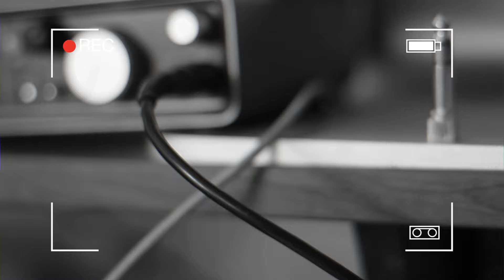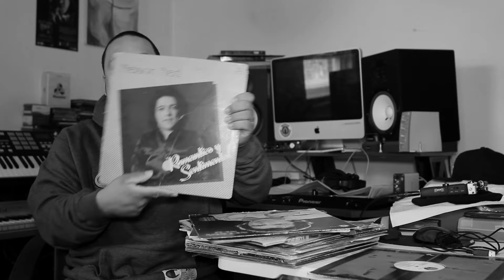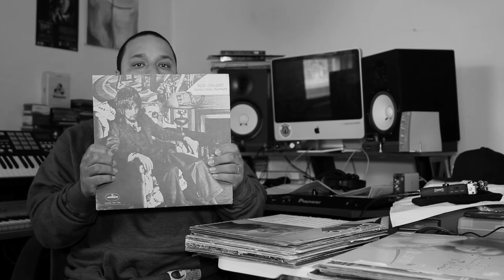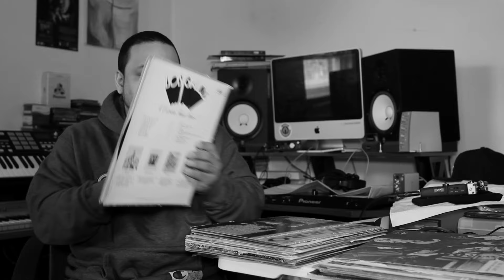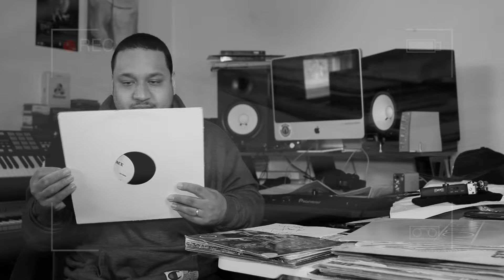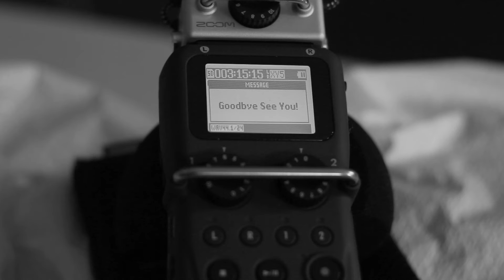"Solitary Refinement Documentary"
"Grungy Boguez" new jersey producer, videographer, photographer, graphic designer and DJ has a new instrumental project droppin' on tuesday, april 19th. Before that he decided to let his viewers into his personal life. Chill out with Grungy as he shows you his beat making process, his sense of humor and some of his record collection. So sit back and enjoy 12 mins with Grungy Boguez. Watch the "Solitary Refinement Documentary".